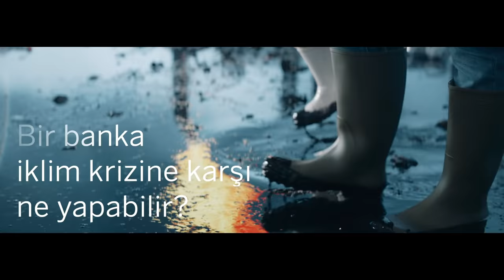Doğanın Sesi | Garanti BBVA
7 yaşındaki İpek, doğanın çağrısını duydu, iklim kriziyle mücadelemizin sesi oldu. Gelecek nesillerin yaşam alanlarını korumak ve onlara sürdürülebilir bir dünya bırakmak hedefiyle çalışmalarımıza devam ediyoruz. Bu hedefle yola çıktığımız tüm projelerle dünyaya iyi bakıyoruz, geleceğe iyi bakıyoruz.

🌱2014’ten beri yeni enerji üretim projelerinde sadece yenilenebilir enerjiye destek veriyoruz.
🌱Doğa dostu projeler için Türkiye’de ilk yeşil krediyi başlattık.
🌱Türkiye’deki her dört rüzgar santralinden birini biz finanse ediyoruz.
🌱Yeni kömür projelerine kredi vermiyoruz.
🌱Teknik açıdan uygun olan şube ve  binalarımızda yenilenebilir enerji kullanıyoruz.
🌱Türkiye'de sıfır karbon salımı sözü veren ilk bankayız.

Garanti BBVA